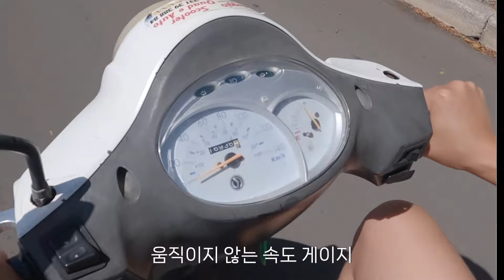[SUB]정보 1도 없는 시칠리아의 작은 섬 가보기 | 세계 여행 - 이탈리아 4 🇮🇹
안녕하세요
세계여행중인 진주부부입니다
이탈리아 우스티카 섬 여행 영상입니다!
오늘도 저희의 소소한 여행영상 봐주셔서 감사합니다 ^^

(영상은 2022년 9월 영상이니 참고해 주세요!)

여행에 대한 자세한 내용은 블로그에서 보실 수 있고,
사진은 인스타그램에서 보실 수 있습니다 ^.^
궁금한점이 있으시면 댓글 남겨주세요 🥰